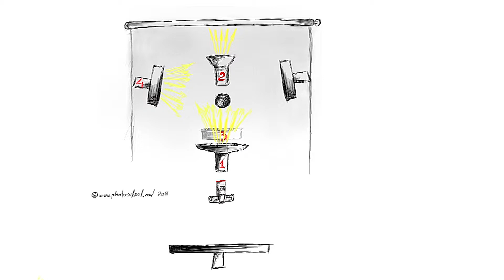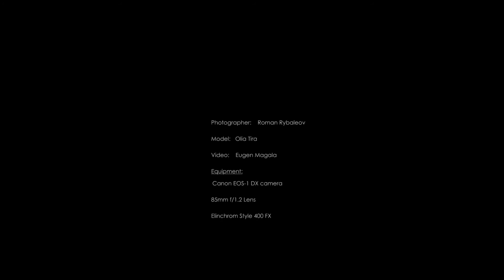Making of - Olia Tira for photoschool.md